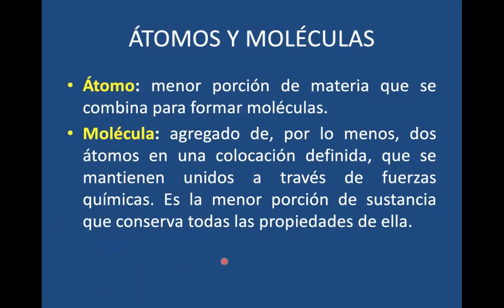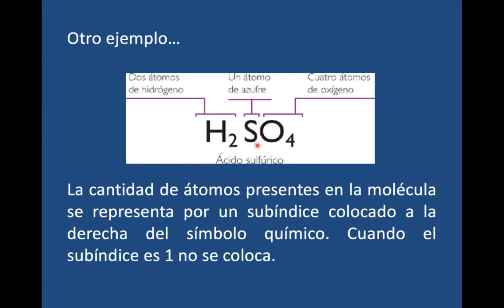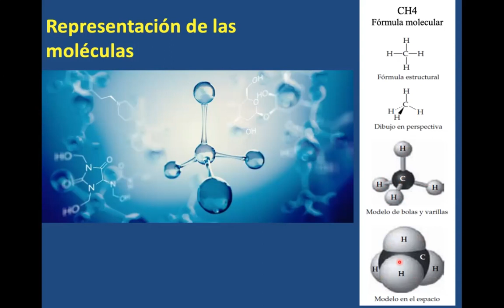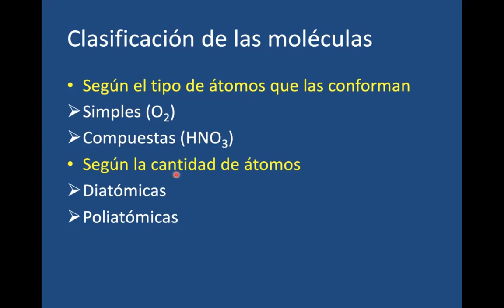Unidad 1 Video 7 átmos y moléculas